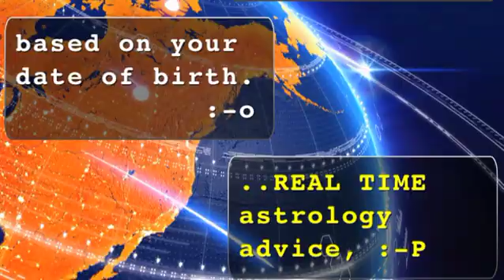Scorpio - HD - February 6, 2012 - Soul Horoscopes - w/ Christopher Witecki